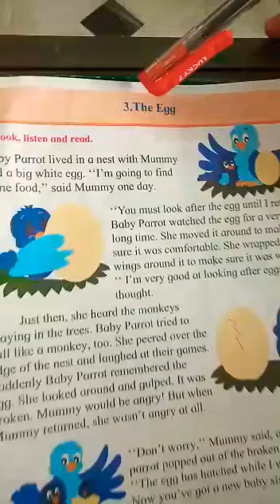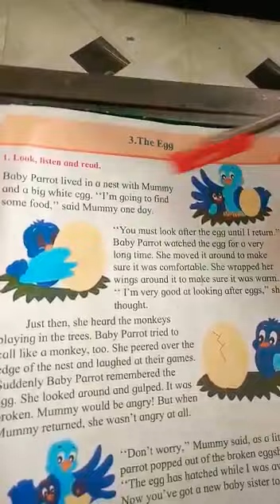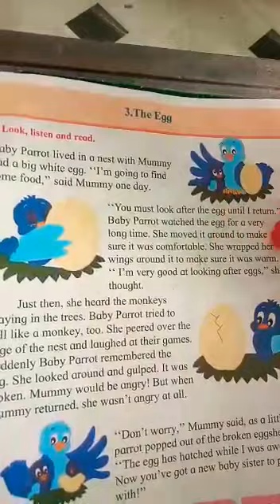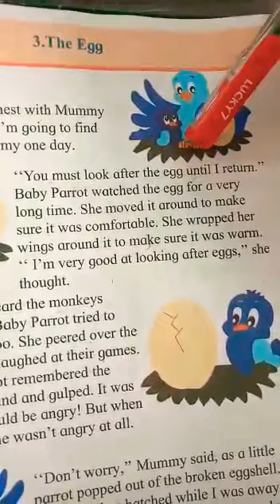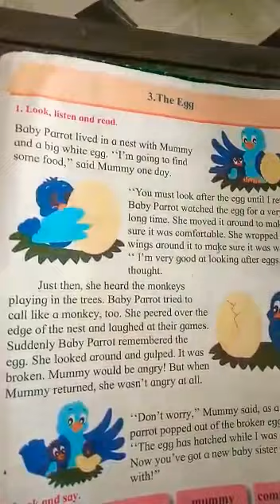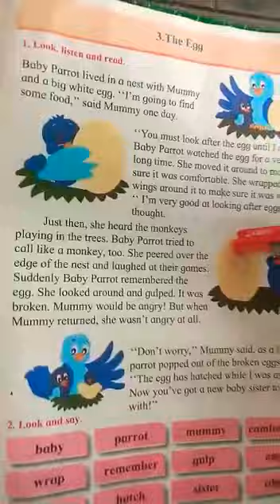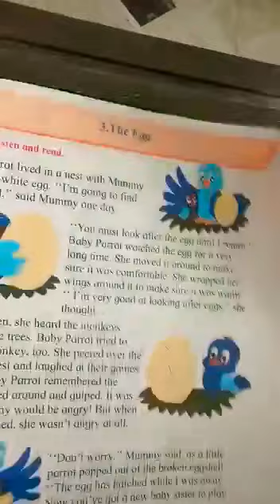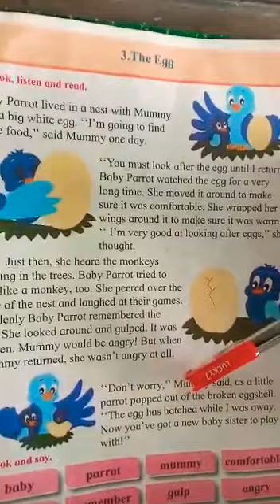1st English : Unit 7 L.No 3 "The Egg"